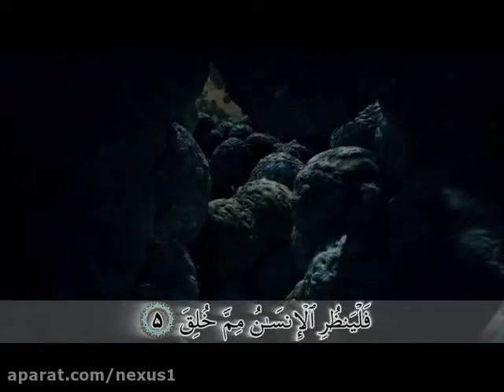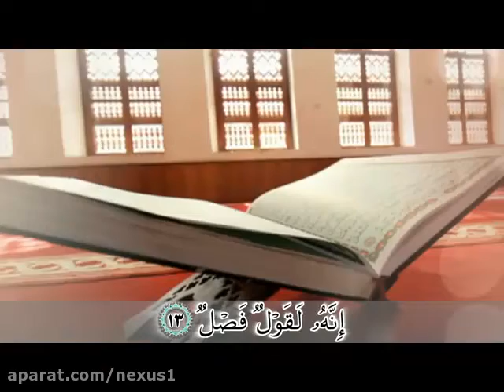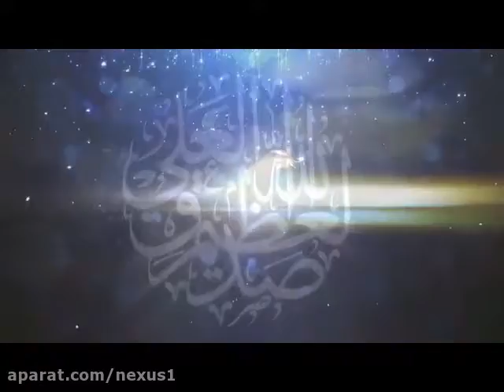سوره طارق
سوره طارق ترجمه تصویری